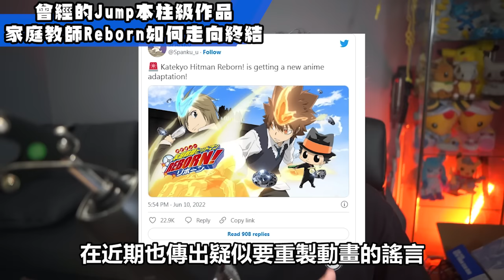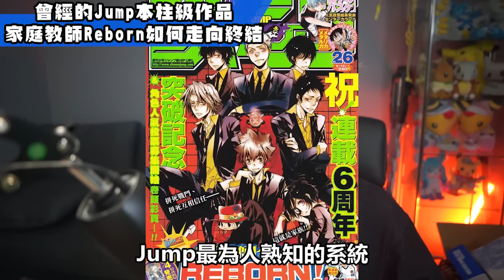家庭教師 Hitman Reborn 從巔峰光速下滑到崩壞完結 遺憾心得分享【動畫博物館】#9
我童年充滿這部作品
但後面直接光速崩盤 也是蠻扯的